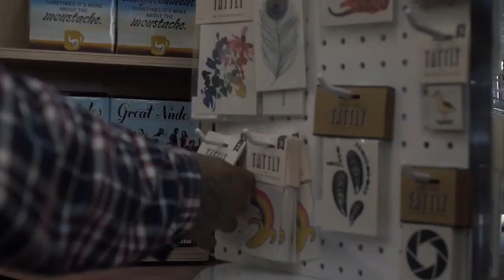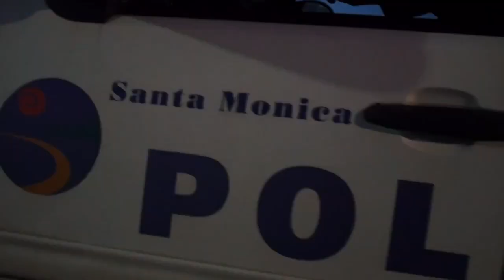DMarx - Ragegiving In LA: November 2018 (Episode 2)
Follow DMarx and the crew as they hit the streets of Downtown LA to promote the day before their epic show “Ragegiving” stopping by the historic Roscoes chicken & waffles and the Santa Monica Pier
freestyling a and checking out what LA has to offer.  🎥: Jeramiah Jefferson

Featuring Jeray Makes Waves, DC cap, Soma Xone, O of the Kings, Chaz, Sl333p & More